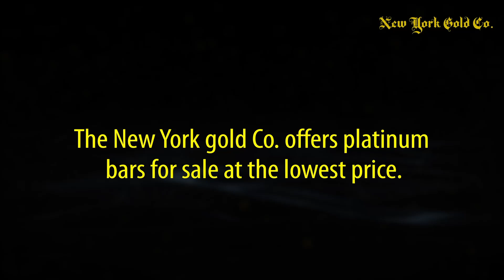Are you searching for a trusted source to buy platinum bullion? Visit NewYorkgoldCo.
Are you searching for a trusted source to buy platinum bullion? New York gold Co. offers platinum bars for sale at the lowest price.